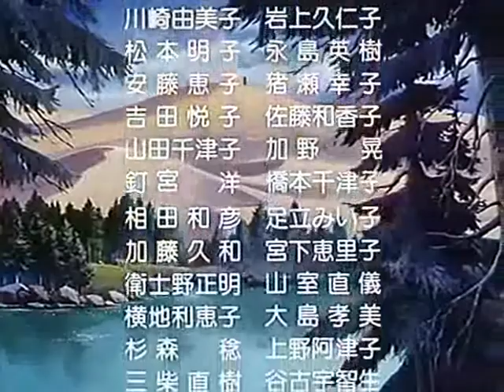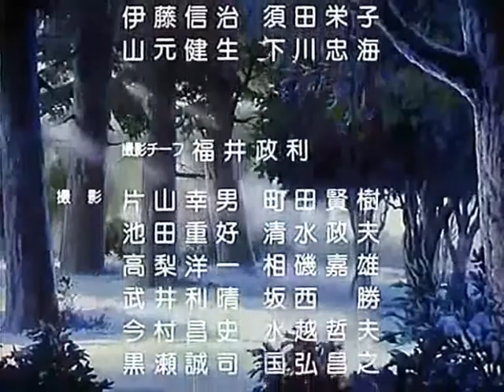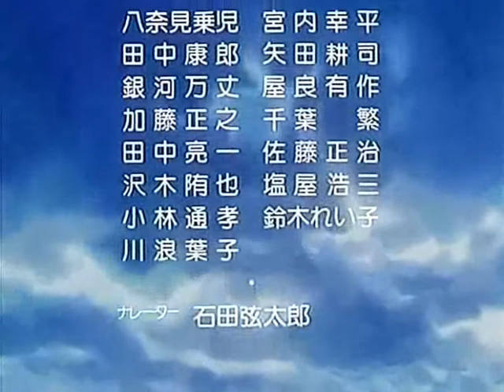il ricordo di ken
il suo sogno